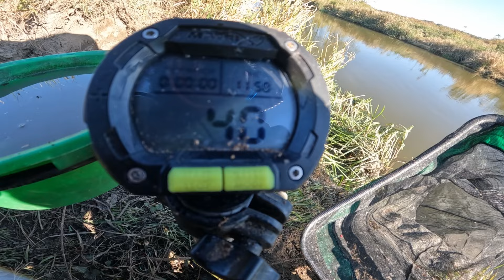Wgryźć się w tą Rzekę ..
Moją pasją jest wędkowanie.
Głównie bat i feeder, lecz postaram się próbować również innych technik wędkarstwa !